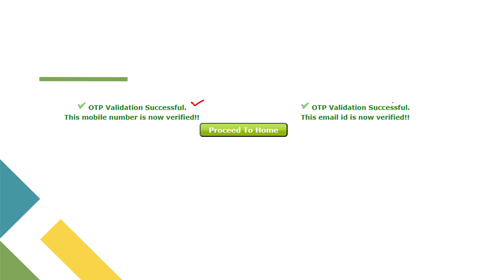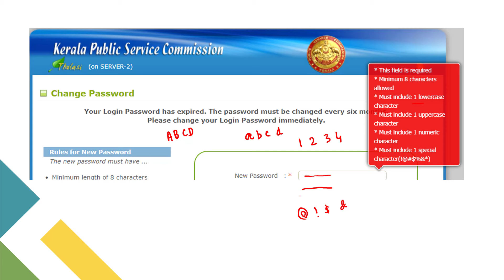Kerala PSC Profile Login Problem | OTP സംവിധാനം നിലവിൽ വന്നു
Kerala PSC profile login | OTP സംവിധാനം നിലവിൽ വന്നു